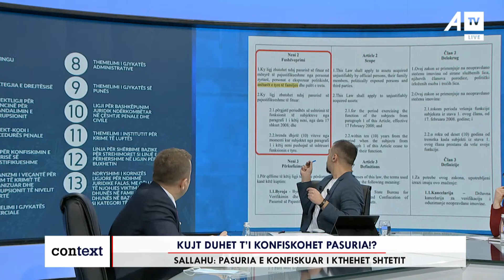Sallahu: Ligji për pasuri të pajustifikueshme mund të hetojë edhe pasurinë e qytetarëve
CONTEXT  – KUJT DUHET T’I KONFISKOHET PASURIA!? 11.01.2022

Blerim Sallahu – Zëvendësministër i Drejtësisë
Shqipe Pantina – Analiste
Xhevdet Pozhari – Analist